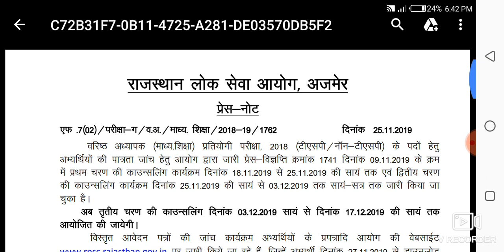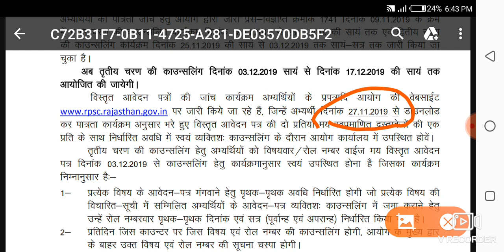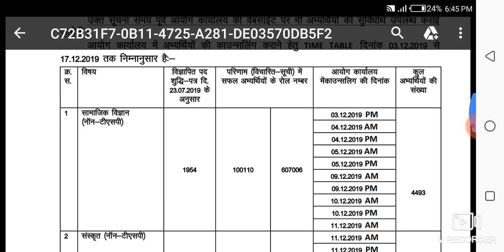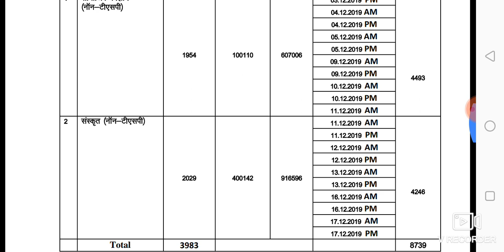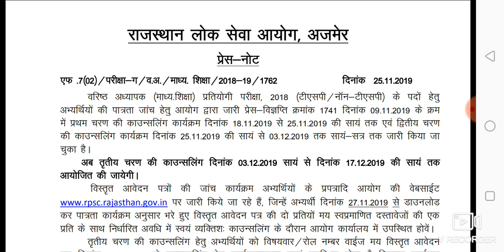Rpsc 2nd Grade 2018 Sanskrit & S.S. Counsiling Date Declare